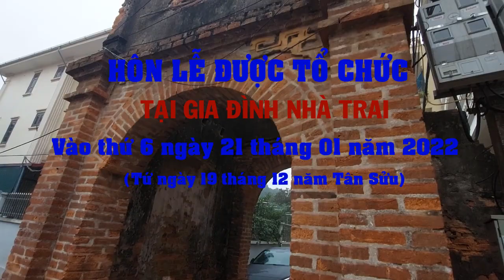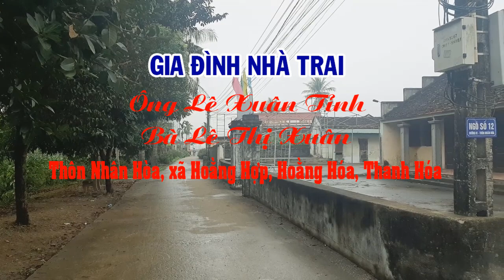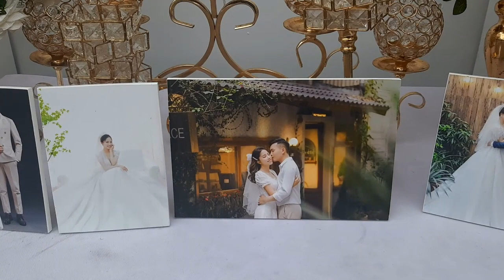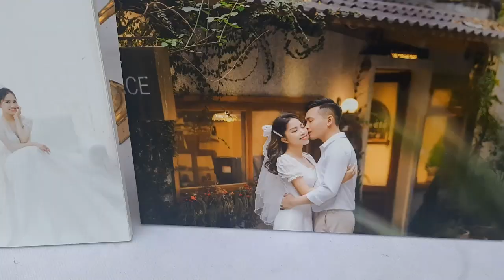Lễ thành hôn Xuân Tuyến với Trần Hải ngày 21 tháng 01 năm 2022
Lễ  thành hôn Xuân Tuyến   Trần Hải
Bạn đừng tiếc 3 giây để ủng hộ kênh tại